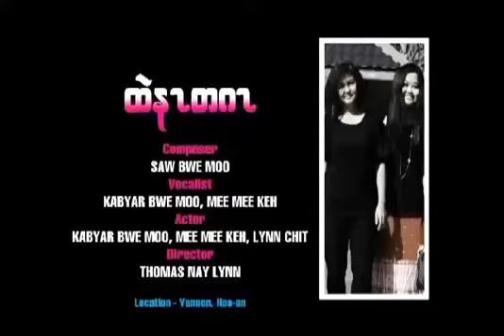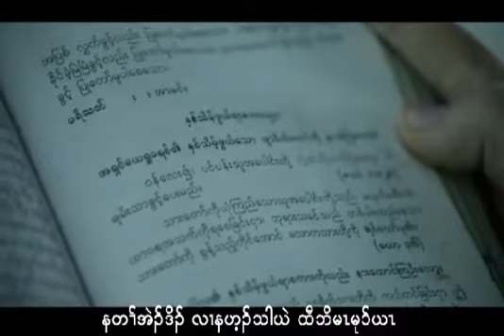Karen song Tellet Tellet by Kabyar Bwe Moo